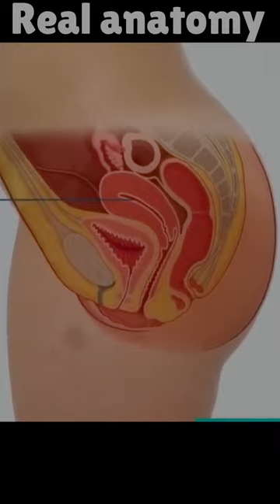Real women Anatomy Video